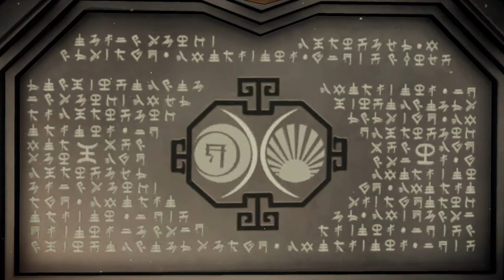Aragami Ep 2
Episode 2 of my aragami gameplay